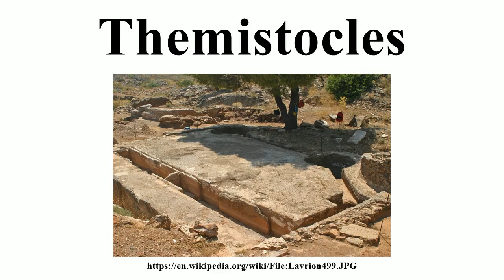Themistocles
Image-Copyright-Info
Author-Info:   Heinz Schmitz

Image-Copyright-Info